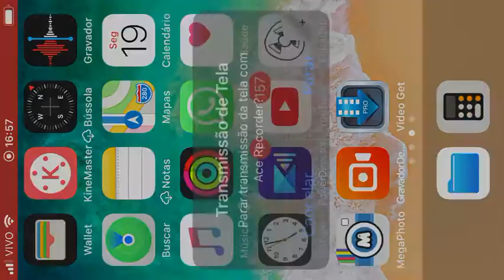Klasky Csupo in G Major 4052 (Instructions in Description)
Note: This Is The Original G Major 4052
Note 1:This Effect Was First Made on Vegas Pro on 25/6/21
Note 2:Sounds Like G Major 683
Note 3:The Video is Blind in G Major 1

1st:Invert - Default Or 100% Inversion
2nd:Color Corrector (Secondary) - Rotate Hue:315.000
3rd:Pinch/Punch - Blind
Amount:1.000

Scaling

Horizontal:0.500
Vertical:0.500

X:-0.152
Y:-0.111

4th:Mirror Reflect Left

5th:HSL Adjust - Invert Color
6th:Invert - Default Or 100% Inversion

(AudioFX)

Elastique
Pro
-24
-12
-5
4
12

Effect By Ayden Chong

Klasky Csupo in G Major 4052 {NEW}